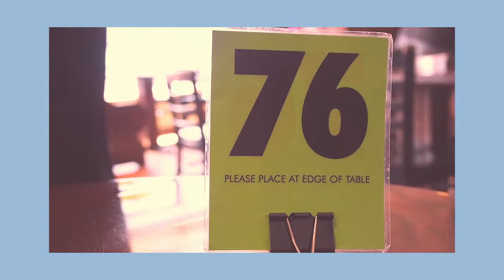hammock + pool. [short vlog]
this video is a combination of clips from two separate days, june 25h and june 29th.
on the first day, my friend and i go to lunch and later go hammocking, and on the second day, we go swimming.